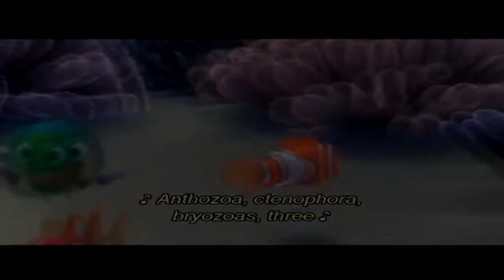(REQUESTED) (YTPMV) Finding Nemo - Mr. Ray Scan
Requested By
Thalia that'smyname